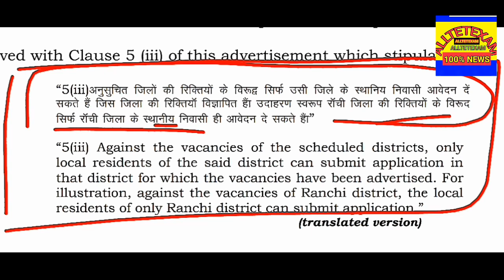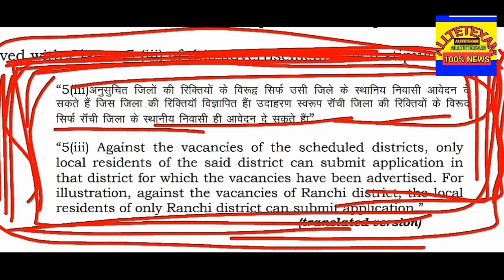Jssc tgt high court news Soni Kumari Vs JSSC CGTTCE Exam,9 April-Jharkhand हाईस्कूल शिक्षक परीक्षा